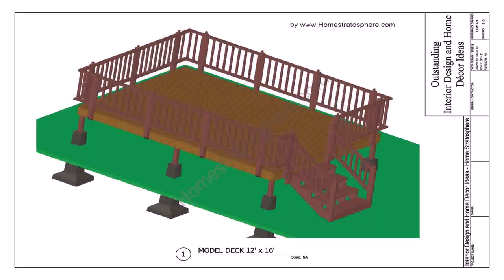Should I Build A Deck Or Patio